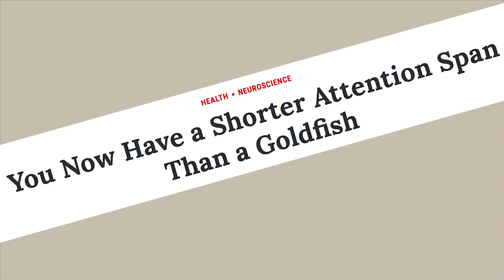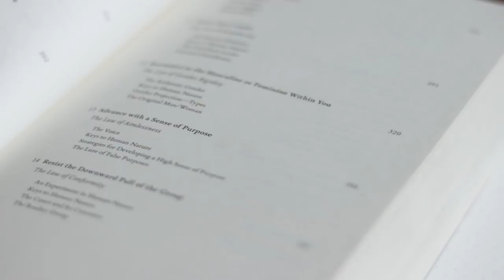будь собой, но не так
Статья “You Now Have a Shorter Attention Span than a Goldfish”

Laws of Human Nature by Robert Greene